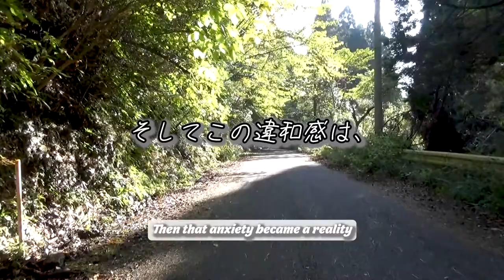【紅葉🍁あり✨/着物で養老渓谷散策#1】着物男子、マジで迷子になる❗/Kimono man's tough hiking in Yoro Keikoku on Boso Peninsula, Ep.1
『【紅葉🍁あり✨/着物で養老渓谷散策#1】着物男子、マジで迷子になる❗』です。

00:00 アバンタイトル/Avan Title
00:09 オープニング/Opening
00:39 オープニングタイトル/Opening Title
00:50 今回のハイキングコース/The hiking course of this time
01:07 散策開始！/Let's start tough hiking with kimono!
02:09 宝衛橋/Hoei Bridge
02:36 橋を渡る/Crossing on the bridge
03:06 Y字路の先へ.../Ahead of the Y-shaped road
03:24 紅葉🍁の兆し/The signs of autumn leaves
04:50 募り始める不安/My anxiety is increasing gradually...
05:30 不安、...的中😱/On a hiking course different from the original plan
05:59 元来た道を引き返す/Make a U-turn on the same road
06:31 養老渓谷でオススメの紅葉スポット/The recommendation spot of autumn leaves in Yoro Keikoku
06:59 再びY字路へ/To the Y-shaped road, again
07:24 エンディング/Ending
07:50 次回予告/The preview of next travel video

I'll be started a new travel series!
It's the "Kimono man's tough hiking in Yoro Keikoku on Boso Peninsula!".
In this episode 1, unexpectedly happening occurred, I've really lost my way.
On other hand, it includes also a concept, "How did I return to the original planned hiking course from that serious situation?"
I've discovered the autumn leaves, which are usually said to start in December in Yoro Keikoku, so don't miss it by all means!